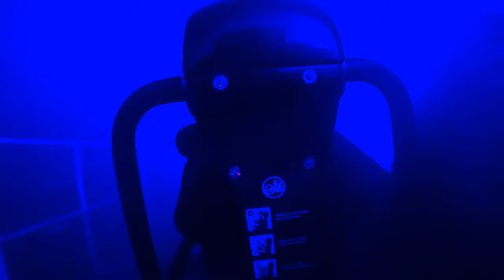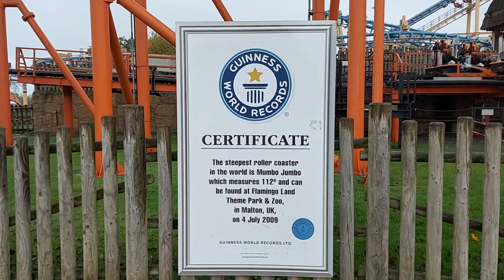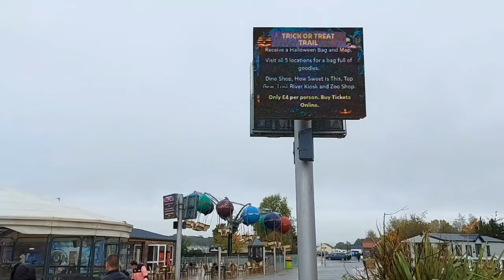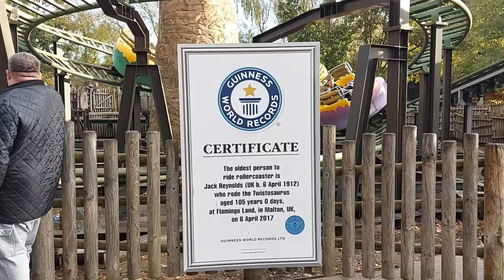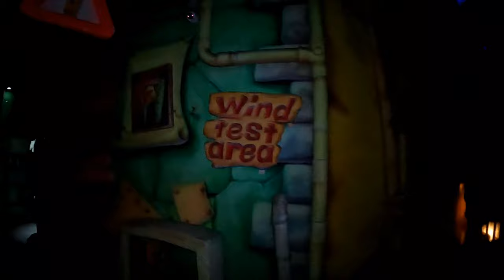Flamingo Land Vlog - Sik Or Treat? - October 2022.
Join us at Flamingo Land in North Yorkshire for a day in their Halloween themed week, full of on ride pov's, Sik Or Treat?! 27.10.22.

We had a great day on lots of rides including Sik, Mumbo Jumbo, Velocity and Mischief Mansion.
This vlog includes lots of on ride gopro pov's, including 360 pov's.

There was a fancy dress competition, a trick or treat trail, a pumpkin maze and a live rock music show to make it a fun day for everyone there.